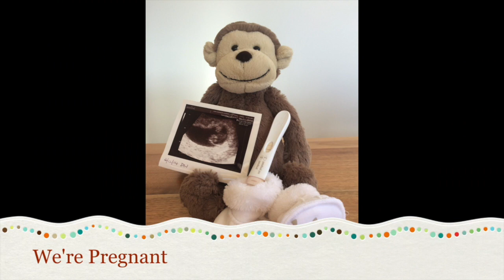TTC 002 - Our First Fertility Appointment 👶🏻💜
TTC 002 - We have our first fertility appointment in preparation of TTC baby number 2. This video was filmed in Febuary 2019, we are sending love, hope and baby dust to all other families TTC. xo

6-12 George Street
Cranbourne VIC 3977
Australia